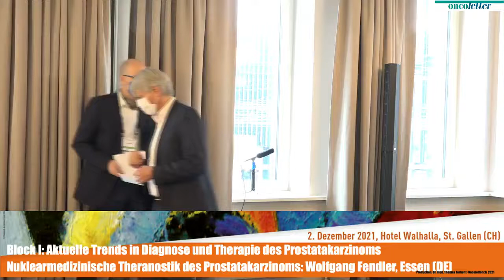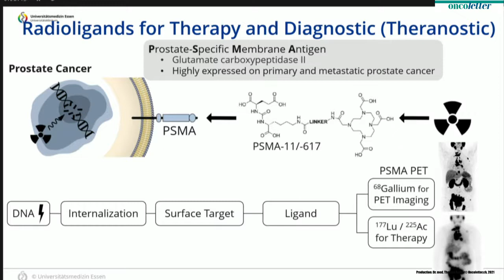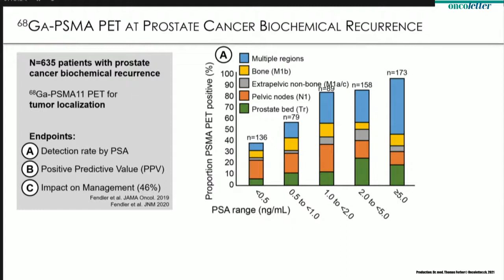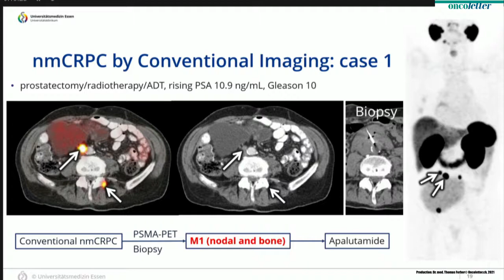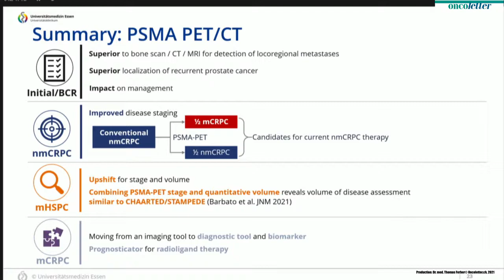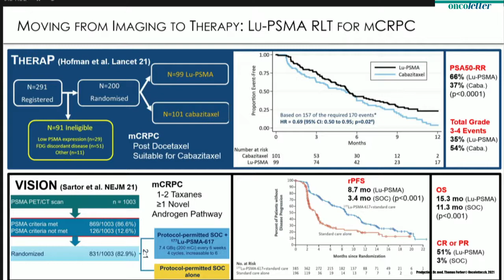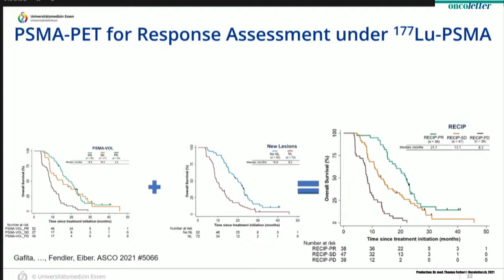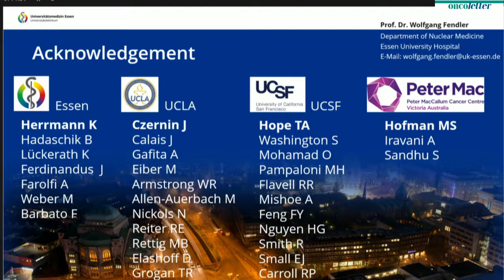Wolfgang Fendler, Essen (DE): Nuklearmedizinische Theranostik des Prostatakarzinoms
Nuklearmedizinische Theranostik des Prostatakarzinoms